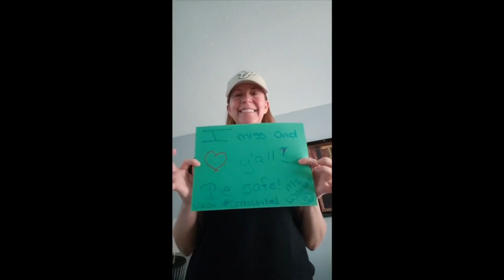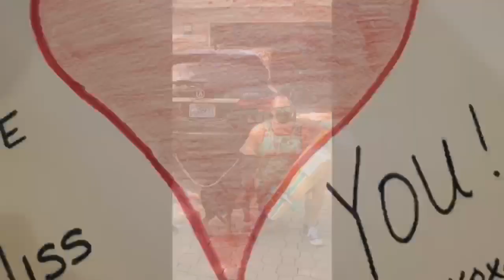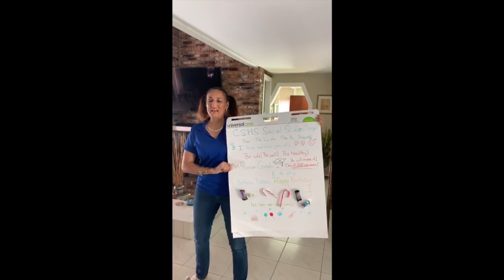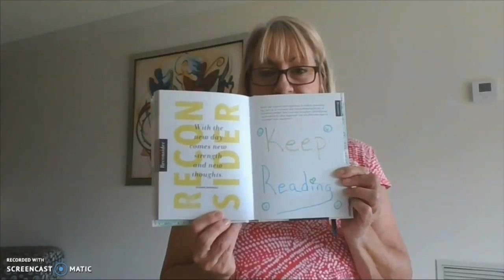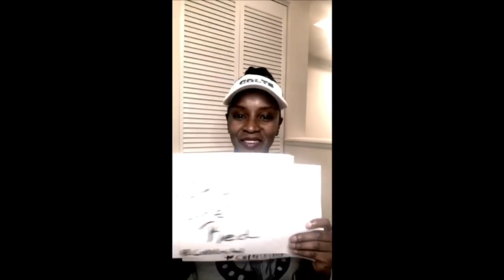We Miss You, Colts!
Teachers, administration, and staff at Coral Springs High School wanted to share a message of love with our wonderful students! We are...ColtsUnited!